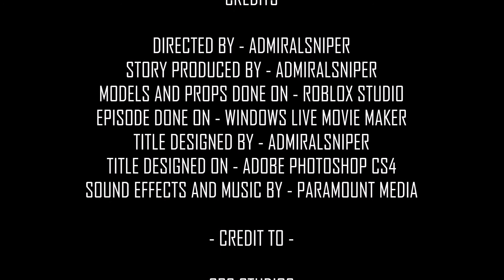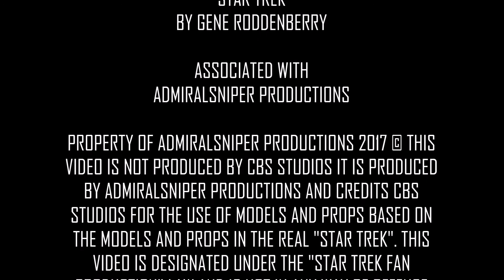[A] Star Trek Renemission - Season 4 [A] EP1 - Cyber Invasion Part 1